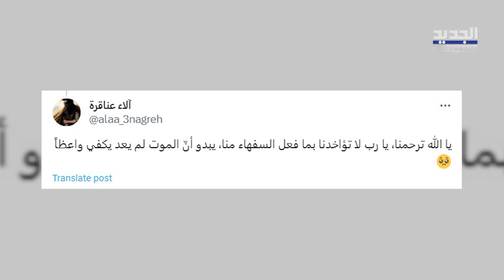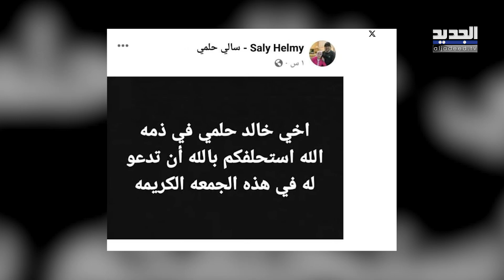سوزان نجم الدين في موقف محرج بسبب اطلالتها في عزاء شقيق احمد حلمي والجمهور يعلق: عندا سهرة بعد العزا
تعرضت الممثلة السورية سوزان نجم الدين، لموجة انتقادات واسعة من قبل رواد مواقع التواصل الاجتماعي، بسبب اطلالتها في عزاء شقيق الممثل المصري احمد حلمي، الذين أشاروا الى ان هذه الاطلالة لا تليق بمثل هذه المناسبة الحزينة.